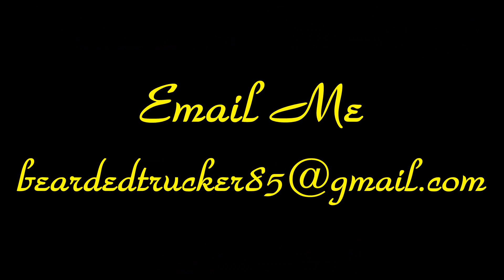Winter is upon us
Winter is here! Lets talk about something very important...